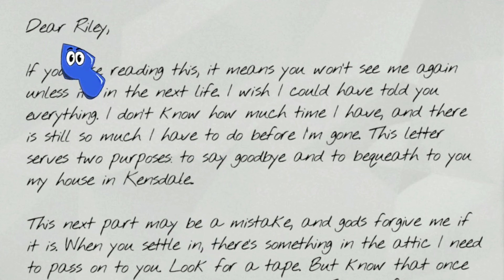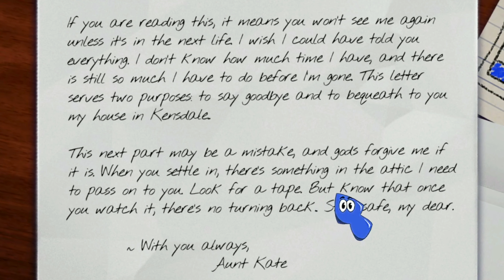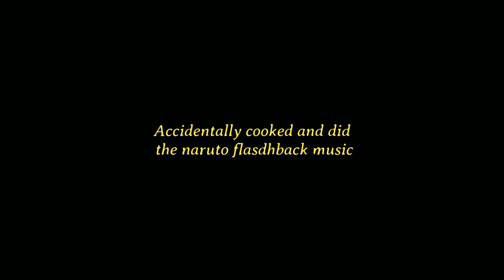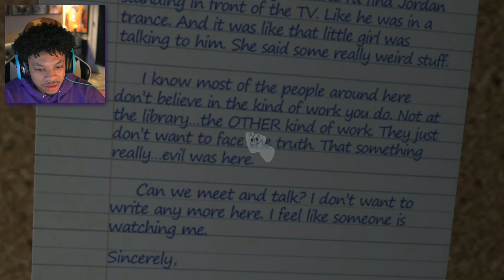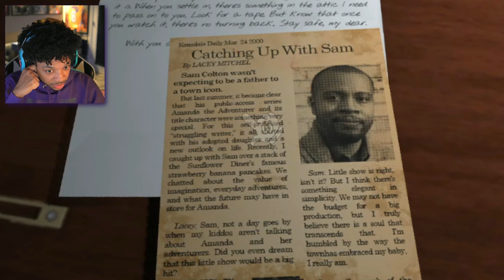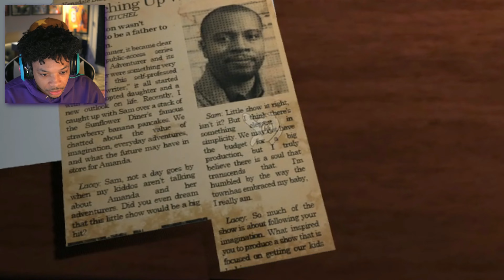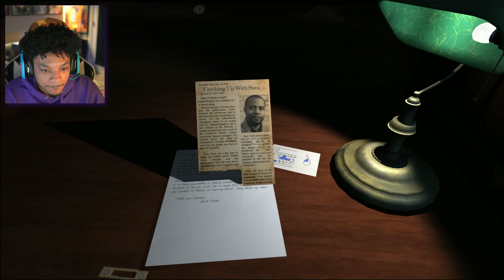Don't TRUST Amanda (Amanda the Adventurer)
Never trust this lil girl, she definitely has ulterior motives!